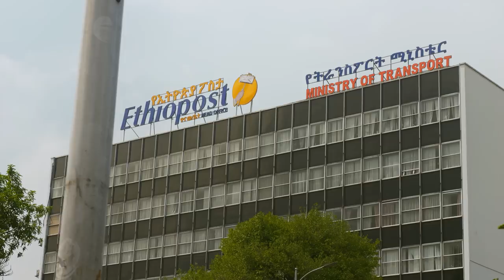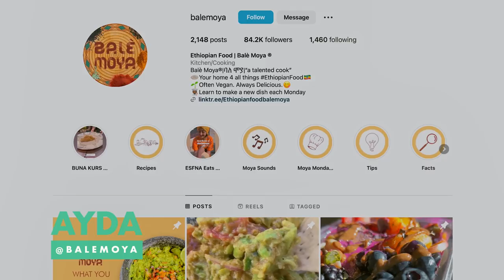Surviving Ethiopia!! Africa's Most Hardcore Food!!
🎬 CREDITS:
HOST » Sonny Side
DIRECTOR OF PHOTOGRAPHY » Tran Quang Dao
CAMERA OPERATOR » Dinh Tuan Anh
EPISODE EDITORS: Dương Quốc Huy, Lê Anh Đỗ, Ngọc Lê Hồng, Thái Đỗ
COMPILATION EDITOR: Nguyễn Hoàng
PRODUCTION ASSISTANT » Nhi Huynh
LOCAL FIXER » GoFurther.Tours | Birhanu